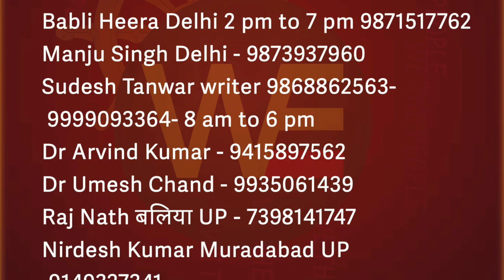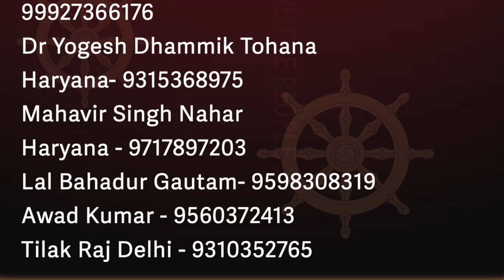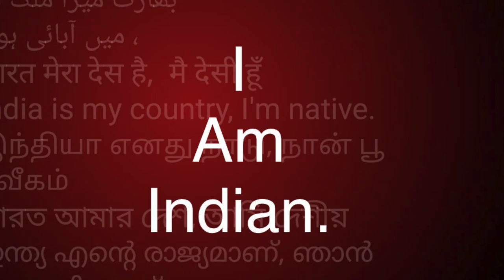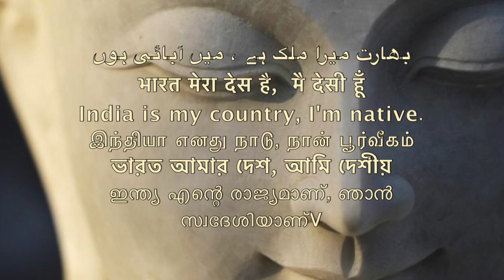समण संघ क्या है - डॉक्टर कंचन लता DR KANCHAN LATA /Sudhir Raj Singh/Pali